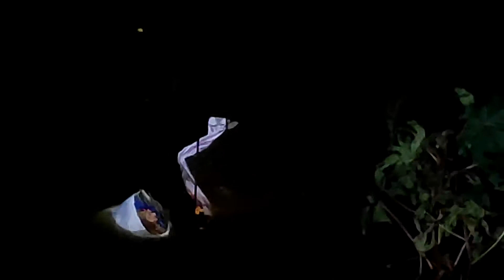Ganesh Nimajjanam in Hyderabad - Tank Bund - Hussain Sagar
ganesha idol immersion in hyderabad,
ganesh nimajjanam,
ganesh nimajjanam in hyderabad,
ganesh nimajjanam in hyderabad 2019,
ganesh nimajjanam in HYD,
lord Ganesh,
ganapathi nimajjanam,
ganesh Immersion in hyderabad 2019,
ganapathi Nimajjanam in hyderabad 2019,
tank bund ganesh nimajjanam,
ganesh mandapam,
ganapath mandapam,
ganesh idol,
tank bund,
Khairatabad Ganesh Nimajjanam 2019,
Ganesh Visarjan,
Hussain Sagar,